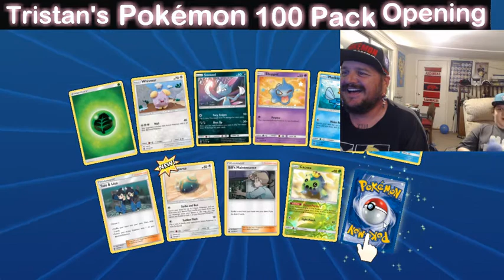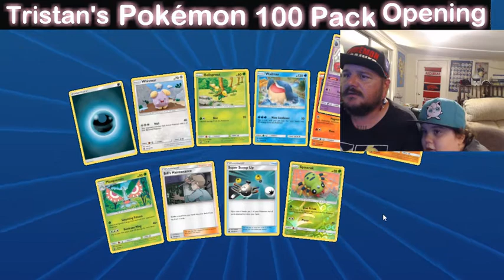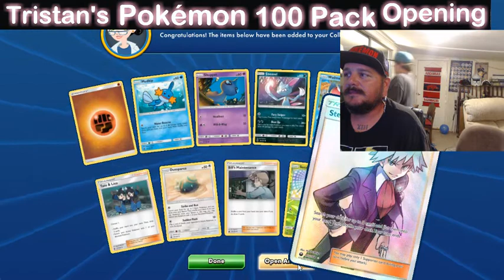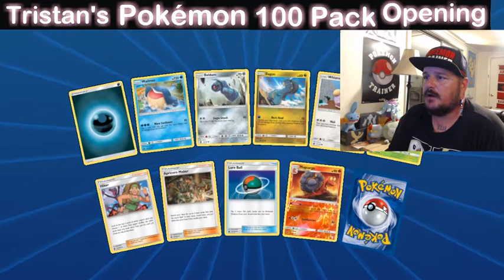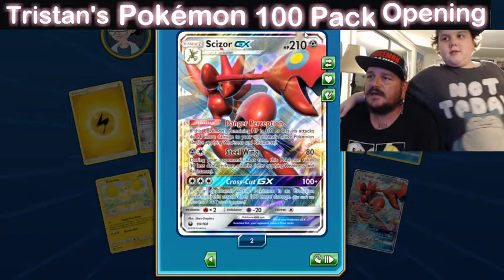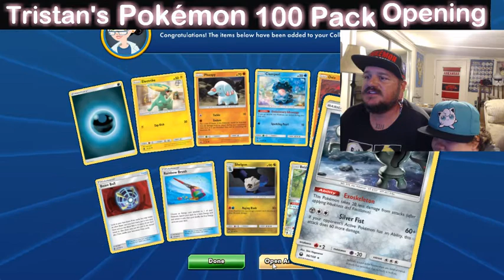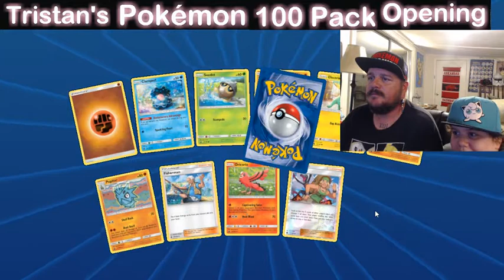Celestial Storm on line pack opening!!!